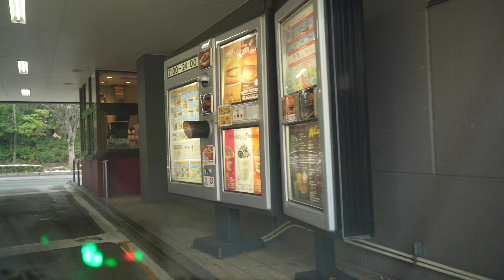マクドナルド仙台ドライブスルーいかぽっぽたこ焼き【車載動画】マック。マクド。McDonald's Drive Through【Dashcam】ドラレコドライブ動画。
マクドナルド仙台ドライブスルーいかぽっぽたこ焼き【車載動画】マック。マクド。McDonald's Drive Through【Dashcam】ドラレコドライブ動画。仙台市内をドライブ。車載動画。

仙台にせまりくる津波地震ライブ再生リスト　東日本大震災　311　瞬間　仙台湾mac

東日本大震災津波の濁流に飲み込まれる車、人の瞬間動画。311地震発生の瞬間。地震ライブ生放送！3.11sekiyu JAPAN Tsunami earthquake live!

映画号泣「東日本大震災三陸沖地震ライブ震度７」地震発生の瞬間！2011年3月11日 14時46分ごろ　津波あり　緊急地震速報　瞬間　生放送mac　JAPAN earthquake TUNAMI LIVE!

東日本大震災地震津波。地震発生の瞬間！震度7激震ライブ！緊急地震速報。311　中継　生放送mac

大地震発生！福島県沖地震津波震度６強。地震発生の瞬間！2022/03/16。津波あり　緊急地震速報　瞬間　生放送mac　JAPAN earthquake TUNAMI LIVE!

完全地震ライブ震度6。地震発生の瞬間！ 緊急地震速報　瞬間　生放送２Ｈ

完全地震ライブ震度5。地震発生の瞬間！ 緊急地震速報　瞬間　生放送２Ｈ

仙台空港を襲う地震津波ライブ！地震発生の瞬間　仙台湾　東日本大震災　JAPAN Tsunami earthquake LIVE!

任天堂
¥32,970